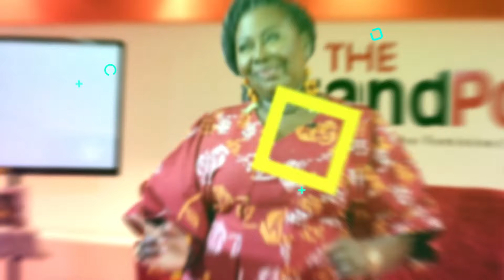CHAMPIONING GOOD CAUSES